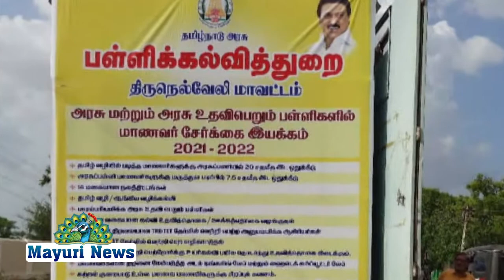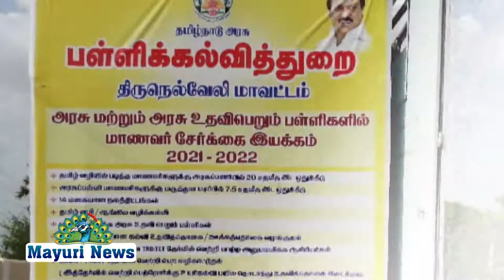அரசு,அரசு உதவிபெறும் பள்ளிகளில் மாணவர் சேர்க்கை இயக்கம் பிரச்சார வாகனம் தொடக்கவிழா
GOVT_SCHOOL GOVT_AIDED_SCHOOL # அரசு,அரசு உதவிபெறும் பள்ளிகளில் மாணவர் சேர்க்கை இயக்கம். பிரச்சார வாகனம் தொடக்கவிழா.
 தமிழ்நாடு அரசு பள்ளிக்கல்வித் துறை திருநெல்வேலி மாவட்டத்தின் சார்பில் அரசு மற்றும் அரசு உதவி பெறும் பள்ளிகளில் மாணவர் சேர்க்கையை அதிகபடுத்த நகரம், கிராமம் என்று, திருநெல்வேலி, சேரன்மகாதேவி, வள்ளியூர் ஆகிய மூன்று கல்வி மாவட்டங்களில் மாணவர் சேர்க்கைக்காக பிரச்சார வாகனம் செல்கிறது.அரசுப்பள்ளிகளின் சிறப்பு, அரசு வழங்கும் சலுகைகள், உள்கட்டமைப்பு, சுகாதாரம், பெருமை போன்ற சிறப்புகளை எடுத்துக் கூறும் விடியோ காட்சிகளும், விளக்க பதாகைகளும் உள்ள வாகனம் பிரச்சார தொடக்க விழா முதன்மைக் கல்வி அலுவலகத்தில் வைத்து திருநெல்வேலி முதன்மை கல்வி அலுவலர்.திரு.மு. சிவகுமார் தொடங்கி வைத்தார்கள். நிகழ்வில் நேர்முக உதவியாளர்கள், டைட்டஸ், அமலா தங்கத்தாய் கங்கைகொண்டான் அரசு மேல்நிலைப் பள்ளி தலைமையாசிரியர்.அலெக்ஸ்சகாயராஜ் சங்கர் மேல்நிலைப் பள்ளி தலைமையாசிரியர் உ.கணேசன் மற்றும் வட்டார கல்வி அலுவலர்கள் கலைச்செல்வி, பாலமுருகன், ராமச்சந்திரன், ஜெபரத்தினம் சுகந்தி ,கல்யாணி, கீதா ,மற்றும் சங்கர் மேல்நிலைப்பள்ளி குடிமக்கள் நுகர்வோர் மன்ற திட்ட அலுவலர் முனைவர் கோ. கணபதி சுப்பிரமணியன். மற்றும் கங்கைகொண்டான் அரசு மேல்நிலைப் பள்ளி ஆசிரிய பெருமக்கள் பெருந்திரளாக கலந்து கொண்டனர். இந்த பிரச்சார வாகனத்தில் ஊராட்சி ஒன்றிய பள்ளி தலைமை ஆசிரியர்கள் அந்தோணி, குமார் ஆகியோர் ஒருங்கிணைப்பில் இன்று பாளை.நகர், பாளை. புறநகர், மானுார் ஒன்றியம் ஆகிய பகுதியில் மக்கள் அதிகம் கூடும் இடங்களில் பிரச்சார வாகனம் மூலம் பிராச்சாரம் செய்தனர்.பொது மக்கள் அரசு, அரச உதவி பெறும் பள்ளி களின் பெருமைகள், சிறப்புகள் கண்டு பாராட்டினர்.